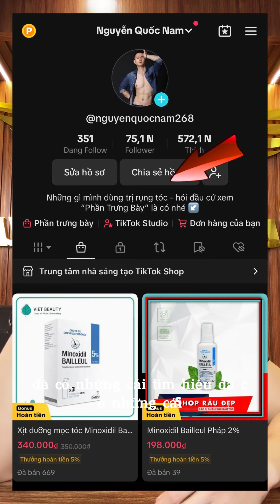RỤNG TÓC - HÓI ĐẦU CẤP ĐỘ 7, DÙNG MINOXIDIL CÓ MỌC LẠI KHÔNG? |Nguyễn Quốc Nam